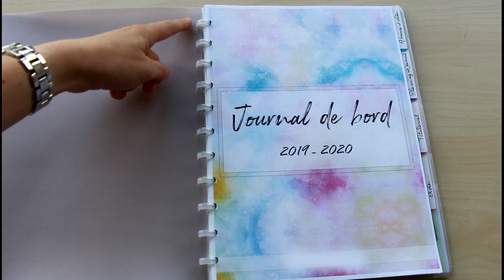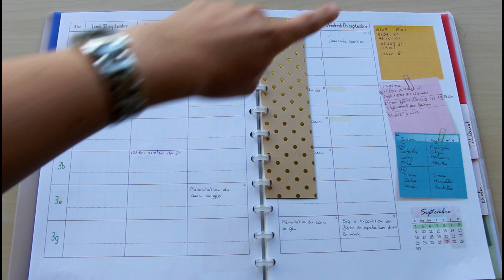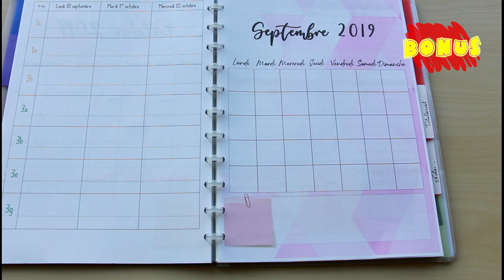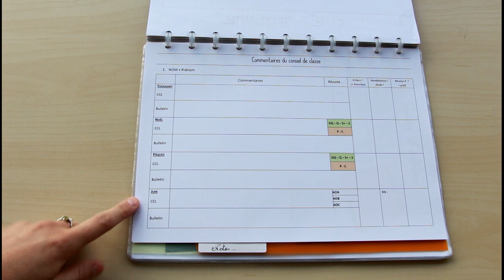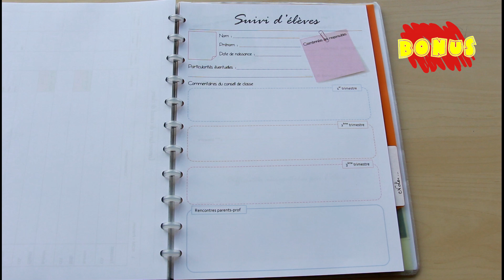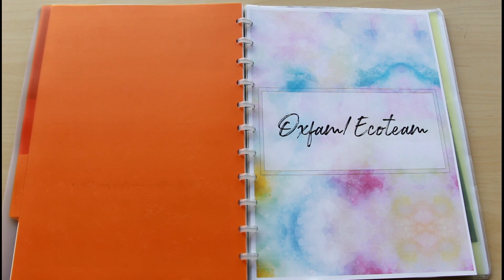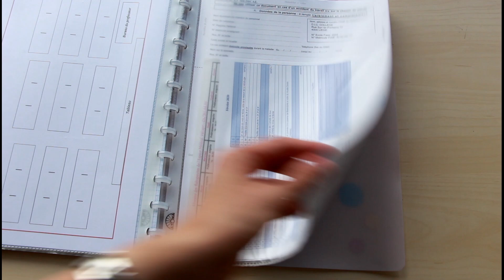BackToSchool | Mon journal de bord enseignant 2019-2020 !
✅ Arrête de t'épuiser inutilement et prends ton organisation en main avec Profs et organisés

Salutations les amis ! Je vous reviens après ce bel été pour partager avec vous mon organisation de prof pour l’année 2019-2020. BackToSchool!

Voici l'article de blog qui contient un récapitulatif de mes outils et de ce qui peut vous être utile en tant que titulaire ou PP

Les images de fond et autres ont été trouvées sur Pixabay et les polices Rockness, Rage italic, Bellerose et Welcome sur le site Dafont

Tout ce que vous voyez a été créé sur Word et Photofiltre alors n’hésitez plus et lancez-vous ! Montre-moi ta création sur les RS, tag-moi, n'hésite pas :D

Votre rentrée s’est bien passée ? Quoi de neuf depuis deux mois ? :-)

A très vite pour de nouvelles lectures!